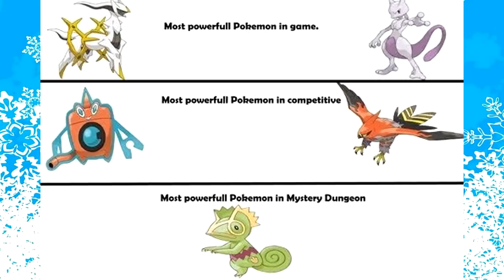4 INCOHERENCES POKEMON - IL NE SERAIT QU'UNE LEGENDE...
Incohérences Pokémon !